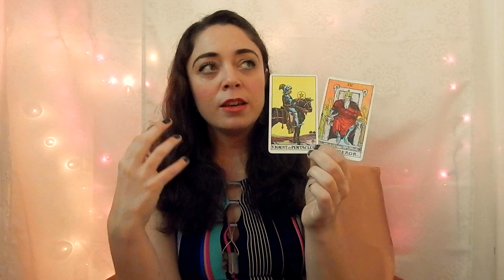Cancer September 2017 - DIPPING INTO NEW TERRITORY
Hi, lovely Cancers! This month you are connecting with vibrant new energies that are taking you into new currents. Be prepared to open up a little bit more and soften your hardened exterior. I know life has had you up and then down at times, but now is the time to enjoy.

PINK LUNE JEWELRY

Seriously, she's the best.

CODE: SARAHTAROT